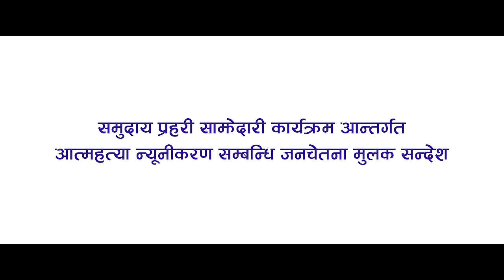HEY RAJAN | New Nepali Short Movie | PRAKASH SAPUT | SMIRITI SHRESTHA | MAHESH KHADKA| KAILASH RAWAL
CAST
Prakash Saput
Smriti Shrestha
Kailash Rawal
Mahesh Khadka
Pratigya Bhandari
Chandra Nepali
Bal Krishna Oli
Gita Thapa
Anu Hamal
Bishal Puri

Child Artist
Aarav Bhandari

Light Team
Bijay Uraw
Gokul Shrestha
Rajan Subedi

Transportation
Bishal Puri

Equipments
Madhav Thapa

Camera Taker
Milan Thapa

Assistant Cinematographer
Rajendra Bhandari

Makeup Aritst
Bishworam K.C (HAPU)

Production Assistant
Samman Chettri

Production Manager
Anish Kunwar

Project Manager
Sailesh Khatri

Music Composer/ Designer
Subin Century

Music Mixing and Mastering
Binaya Adhikari

Edit
Om Khadka
Rabin Bhatta

Dubbing/ Color
Om Khadka

Assistant Director
Chandra Bhandari

Cinematographer
Ramsaran Upreti

Writer
Shankar Dhital

Director
Sudan K.C